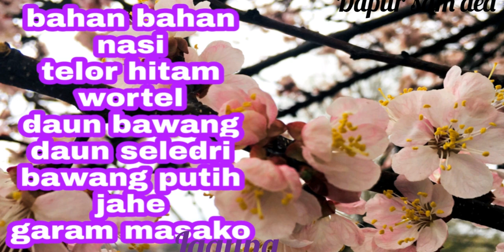BUBUR PITAN (TELOR HITAM) RESEP RESTORAN